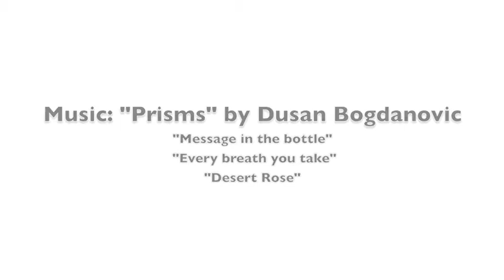Stefan Milenkovich & Edin Karamazov upcoming album preview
Stefan Milenkovich is once again collaborating with the Grammy Award Nominee lutist Edin Karamazov. This time Milenkovich is a special guest at Mr. Karamazov's world premiere CD recording, along with Kristina Suklar, violin, Aleksandar Milosev, viola, and Yishu Jiang, cello. The eclectic program in this album features arrangement of "Baladas del Decameron Negro" written for Karamazov by renowned classical guitar composer Leo Brouwer, as well as "Prisms" based on six songs by the multiple Grammy Award Winner Sting, written and arranged for classical guitar and string quartet by Serbian composer Dusan Bogdanovic.